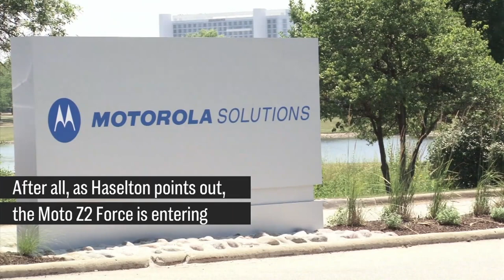Motorola Just Made Its Biggest US Smartphone Push In Years, But It Probably Won't Matter | CNBC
Lenovo's Moto Z2 Force was announced on Tuesday. It's a nice phone, and the first Motorola phone to be available on all major U.S. carriers in years.